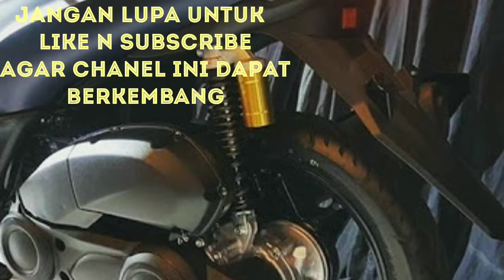Matic 125cc VVA TERBARU YAMAHA LEXI